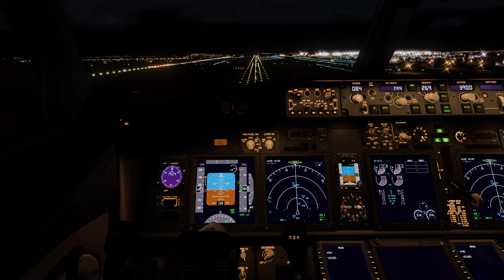Trailer Night Landing Into PARIS-Charles de Gaulle!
Coming Soon!!

//Adons used//
/Zibo 737
/HeadShake
/Autogate
/Avitab
/Vivid Sky
/SAM
/Airport Enviroment HD
/Ortho4XP
/Extended Nigth Lighting
/Reshade
/LFPG Scenery

//PC specs//
/AMD Ryzen 5 3600XT
/Corsair DDR4 Vengeance RGB Pro 2x8GB 3200Mhz
/MSI GeForce RTX 3070 VENTUS 3X OC
/Arctic Freezer 34 eSports White

Cheers!!